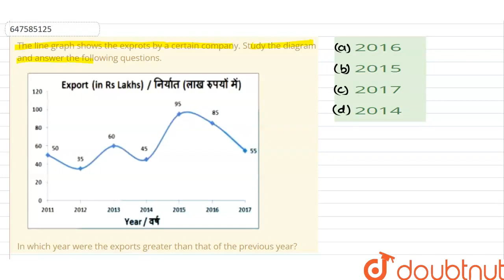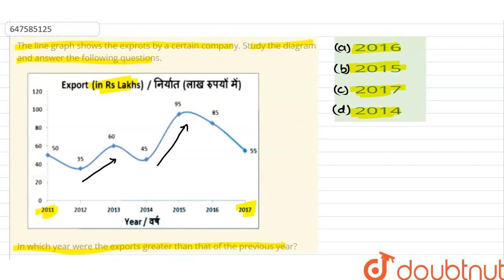The line graph shows the exprots by a certain company. Study the diagram and answer the followin...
The line graph shows the exprots by a certain company. Study the diagram and answer the following questions.In which year were the exports greater than that of the previous year?
Class: 14
Subject: MATHS
Chapter: PREVIOUS YEAR PAPER 16 MARCH 2018 (SHIFT-3)
Board:GOVT

👉 Have Any Query? Ask Us.